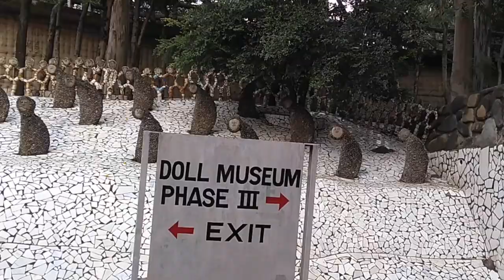Rock Garden Chandigarh | Most Famous Places of Chandigarh by On the Way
The Rock Garden of Chandigarh is a sculpture garden in Chandigarh, India. It is also known as Nek Chand's Rock Garden after its founder Nek Chand, a government official who started the garden secretly in his spare time in 1957. Today it is spread over an area of 40 acres (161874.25 m²). It is completely built of industrial and home waste and thrown-away items.

It is near Sukhna Lake. It consists of man-made interlinked waterfalls and many other sculptures that have been made of scrap and other kinds of wastes (bottles, glasses, bangles, tiles, ceramic pots, sinks, electrical waste,brokenpipes, etc.) which are placed in walled paths

The garden was built with demolished wastes and scrap materials in 1957 by Nek Chand who utilized this in his spare time to recreate a divine kingdom among the gorges of Sukhna Lake. Though it was considered illegal, Nek Chand continued to build the garden until 1975, when he was discovered and started gathering public support for the functioning of the garden. By the time the government took over the garden, it had grown to about 12 acres with sculptures and interlinking courtyards. Nek Chand was applauded for his single-handed effort and was given the honorary title of the sub-divisional engineer. He continued to take care of maintenance work in the garden.